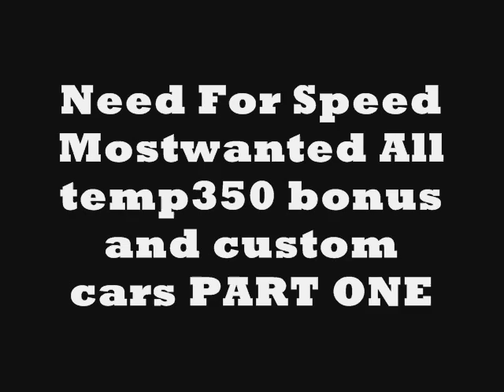Need For Speed Mostwanted all temp350 and all bonus cars (PART 1)